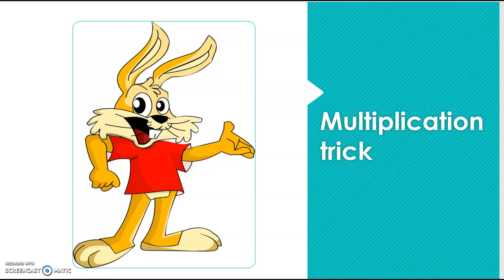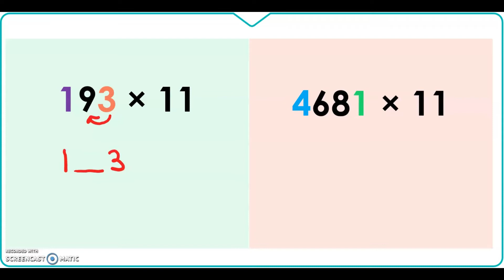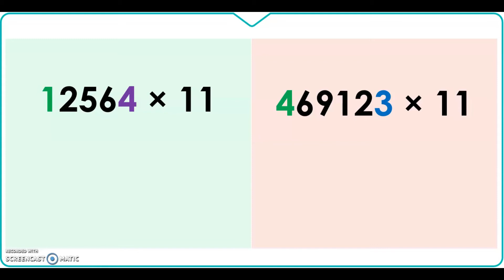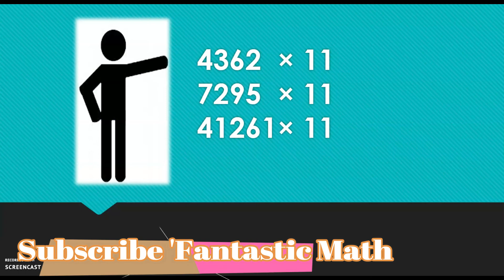Multiplication trick: 12564 x 11= ? Multiply any number by 11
Hello students,
This is Suman singh kushwaha. This video explains an easy and fast multiplication trick by 11. With the help of this trick you can multiply any number by 11 in your head. This is a fast mental multiplication math trick.
Fantastic Math channel focus is to create a smart learning system that helps a student to learn at his/her own pace.
I hope you like my teaching methods and if you do please like and subscribe to my channel as that will motivate me to bring more such great content for all you.

multiplication of 2 digit by 2 digit , 3 digit by 2 digit and 3 digit by 3 digit numbers